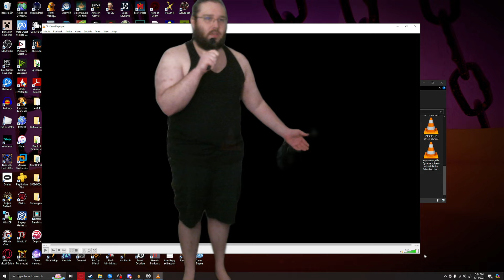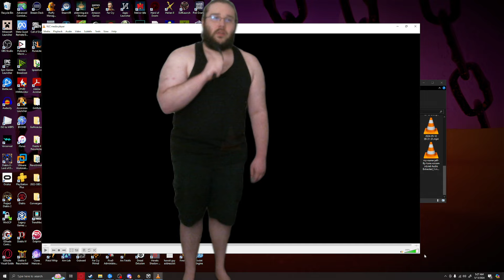Awakened Smolderon as a Solo Player: The Filter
Let me know your experiences this week too. I am curious to hear some of the horror stories :D